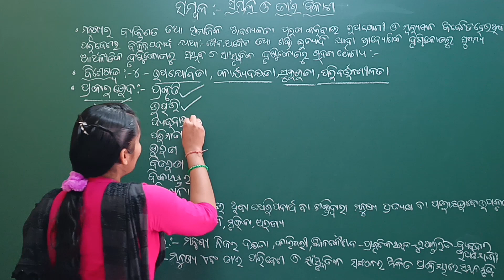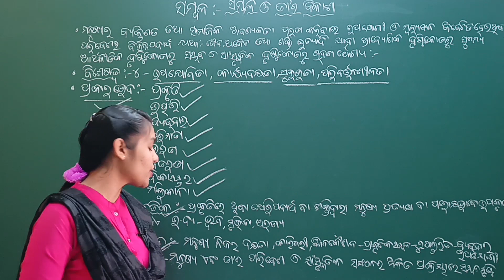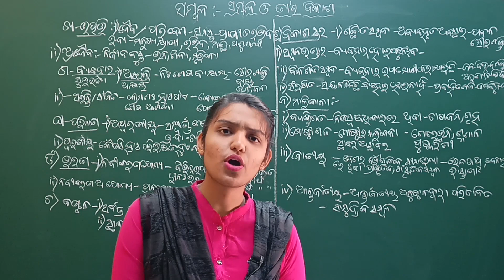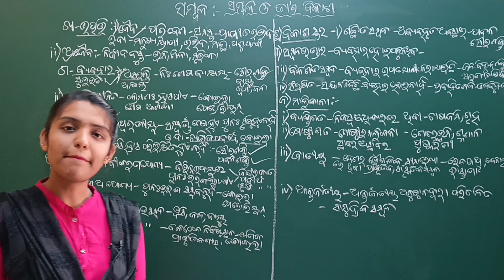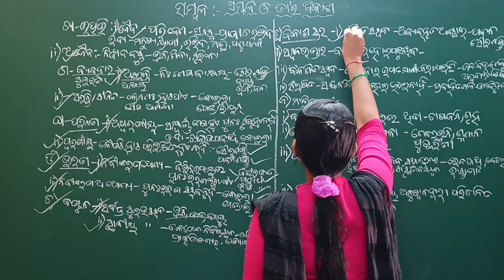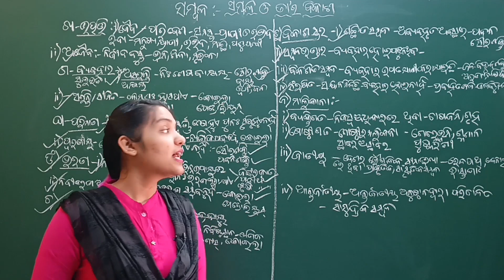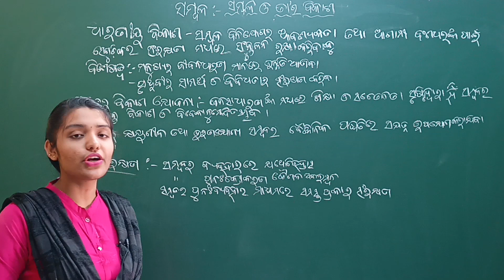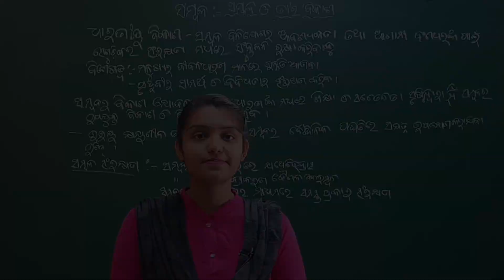Sambala O Tahara Bikasa Class 10 Geography Chapter 1 | ସମ୍ବଳ ଓ ତାହାର ବିକାଶ Unit-1 | LRNR Classes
Sambala O Tahara Bikasa Class 10 Geography Chapter 1 | ସମ୍ବଳ ଓ ତାହାର  ବିକାଶ Unit-1 |  BSE Odisha Board Odia Medium Class 10 Geography Chapter 1 Sambala O Tahara Bikasa (ସମ୍ବଳ  ଓ  ତାହାର  ବିକାଶ) Unit-1 || LRNR Classes || Sugyani Madam

Odisha Board Class 10 Geography,
Geography Lessons in Odia language,
Board Exam Geography Class 10,
Class 10 Geography Chapter 1 Sambala O Tahara Bikasa (ସମ୍ବଳ  ଓ  ତାହାର  ବିକାଶ),
BSE Odisha Board Exam Geography,
Learn Geography Lessons in Odia Language,
10th class geography chapter 1
class 10 geography chapter 1 odia medium
geography class 10 chapter 1
10 class geography chapter 1
geography class 10 chapter 1 odia medium
10th class geography chapter 1 notes
sambala class 10
sambala o tara bikash
odia medium class 10 geography ch 1 sambala o tahara bikasa (ସମ୍ବଳ ଓ ତାହାର ବିକାଶ) unit-1,
class 10 geography chapter 1 sambala o tahara bikasa